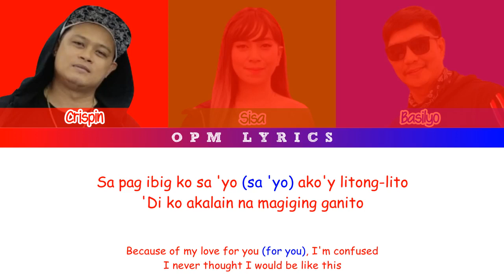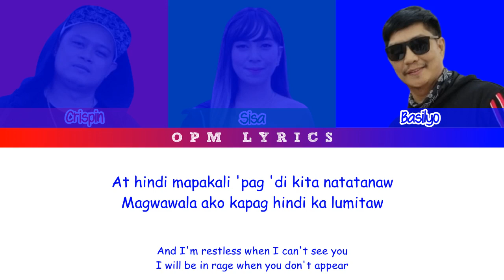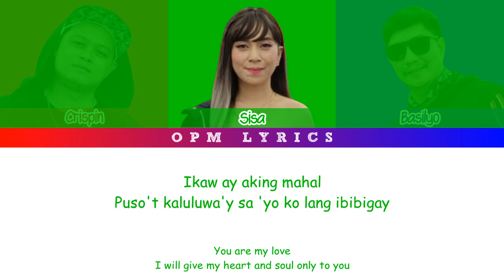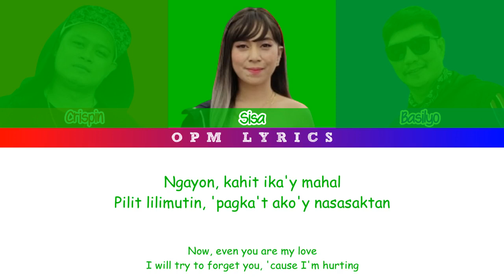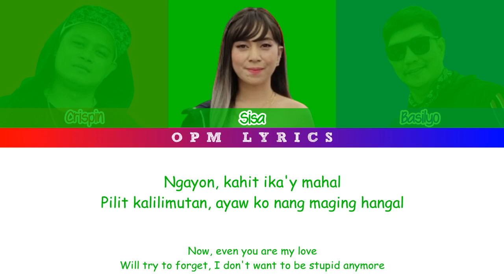Crazy as Pinoy - Huwad (Color-coded Lyrics)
Crazy as Pinoy performing Huwad.
Color Coded Lyrics in Tagalog and English.

Track number 5 from the Rap Public Of The Philippines Vol. 2 (2005)

Color Pattern:
❀ Red - Crispin
❀ Green - Sisa
❀ Blue - Basilyo
❀ Black - Crazy as Pinoy / Crispin and Basilyo

Hello, everyone! This is the OPM Lyrics channel. Our channel goal is to help you sing along to the music that was popularized in the Philippines. We are hoping that you will be entertained by its uploaded videos.